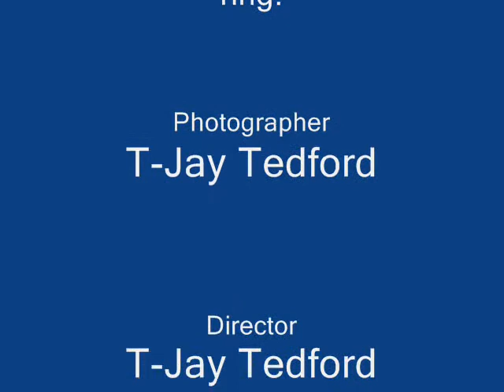101 ways on how to get Hornswoggle out of the ring.wmv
Starring:Hornswoggle and Robert Conway
Guest Star:Paul Burchill
I'm back to animate!!!